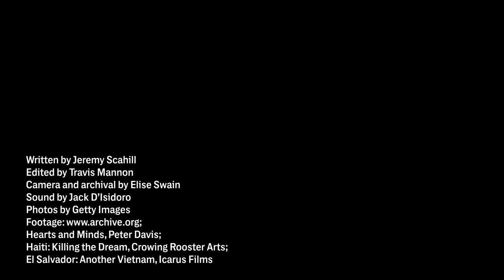The Ignored and Bloody History of the U.S. in Haiti and El Salvador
Donald Trump is a racist and the perfect man to represent America’s racist legacy in the countries he called shitholes. Intercepted Host Jeremy Scahill lays out the bloody U.S. history in Haiti and El Salvador and blasts the bipartisan, selective amnesia and historical revisionism that “American exceptionalism” demands.

Every January, the Martin Luther King Day holiday is an important reminder that one of the defining characteristics of the American exceptionalism that Democratic and Republican politicians constantly mention is selective amnesia combined with historical revisionism. This year was no different. Dr. King, as he is celebrated in the U.S. by the majority of politicians and institutions would be unrecognizable to King himself. King was a militant opponent of US wars and militarism.

He was a fierce advocate for the poor, the forgotten, the victims of the fabled American success story celebrated by its white beneficiaries. He repeatedly risked his life confronting not just racist policies or segregation, but the white supremacy ingrained in US society to this very day. But King the radical, the anti-imperialist, the anti-racist is not the King that is celebrated today. That King would certainly not be invited to his own memorial or the dedications of parks named in his honor.

Intercepted is a weekly podcast dedicated to holding the powerful accountable. It is hosted by Intercept co-founder Jeremy Scahill.